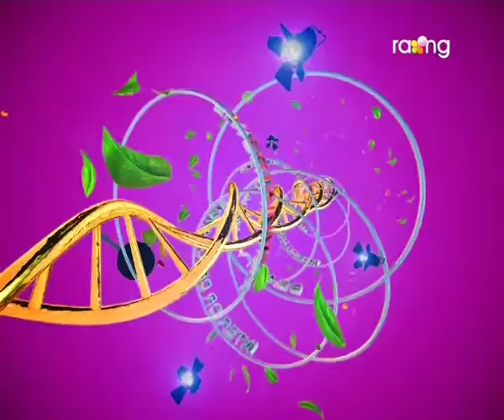Madhurima | 25th Jan | Jonmoni Bora | Full Episode 2017